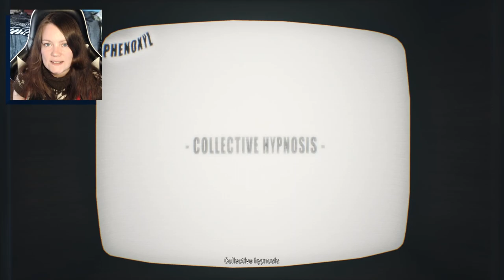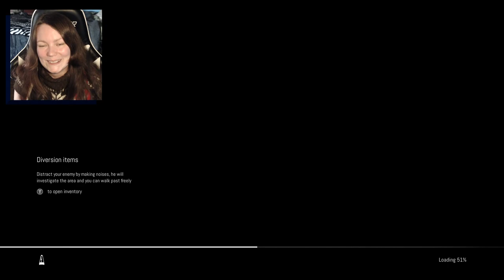Remothered: Broken Porcelain | 05 | Glitching Out the Boss